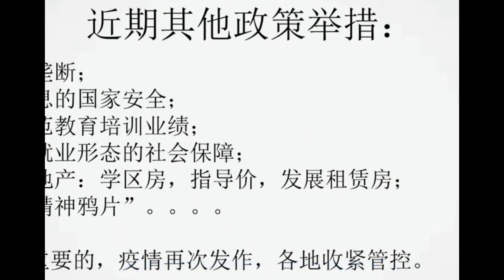樊纲：如何看待近期一系列政策出台引发市场波动？